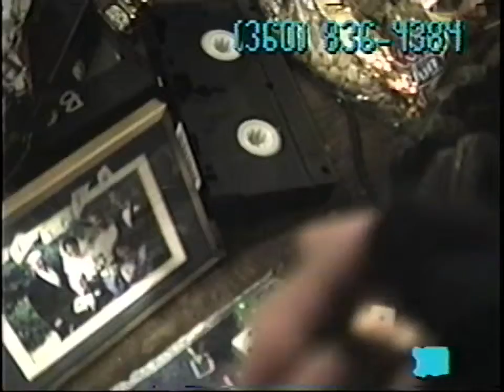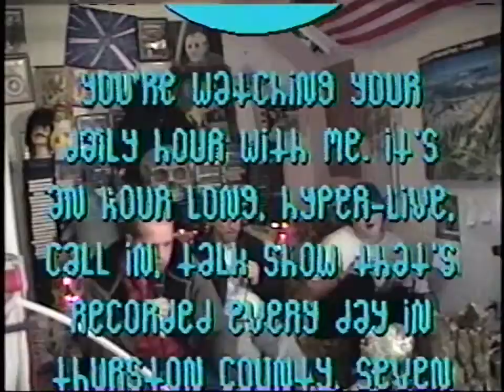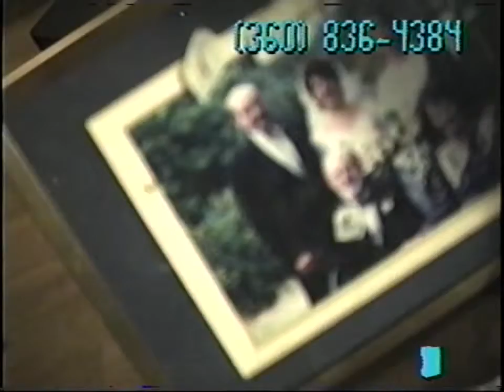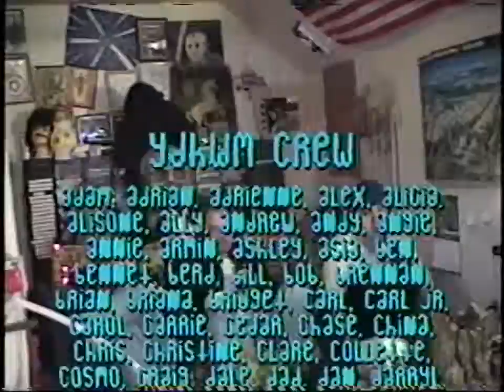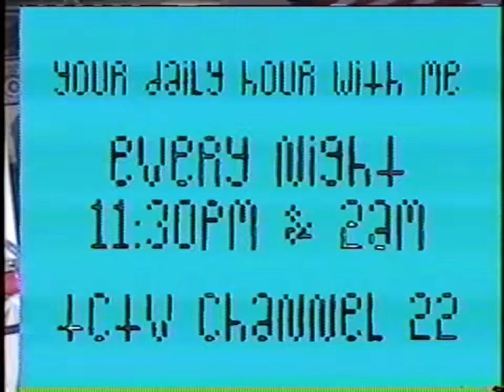YDHWM 1661 Dan's Big Theory 150406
Dan's got some theories and some puppets today on the program. Carl brought the dark thoughts hippo. Rick keeps the program going with events and phone calls. We're recording in stereo for TCTV's new stereo upgrade, put you headphones in!

day: monday
date: april 6 2015
tape: the pelican brief